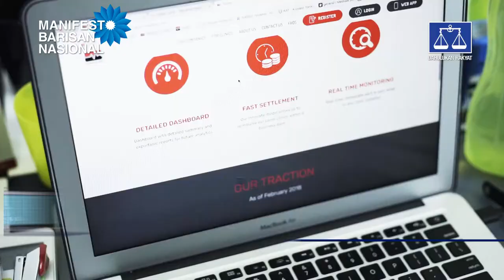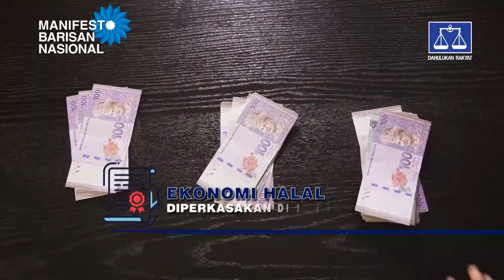Videografik Manifesto Barisan Nasional - PKS dan Usahawan